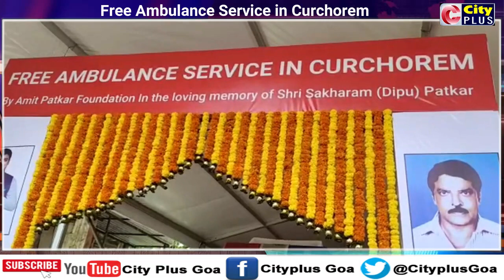Free Ambulance Service in Curchorem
Curchorem